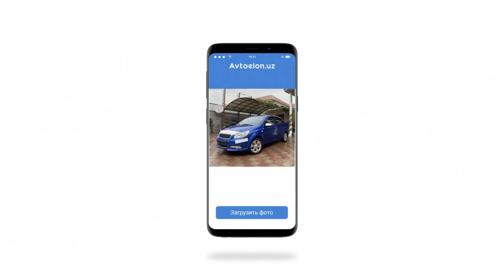Avtoelon uz Скачайте бесплатное приложение! 2 / Alisher Uzoqov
-Videolarimiz sizlarga ma'qul kelyotganidan xursandmiz
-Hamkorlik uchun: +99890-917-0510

- Kanalimiz rivoji uchun like❤ bosishni, fikrlaringinizni yozib qoldirishni va obuna bo’lishni unutmang⚡️✅